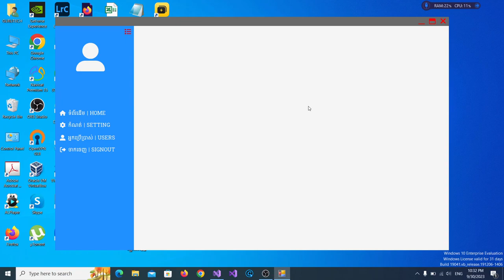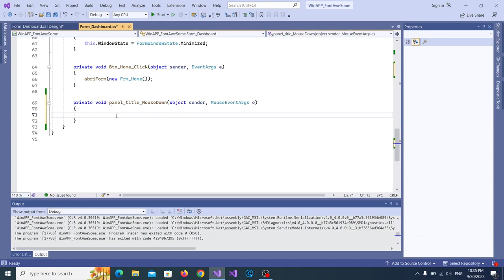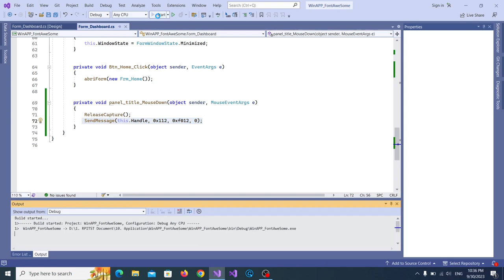.NET Programing: 5. Create Drag Down Moveable Form with C# | Gurutech